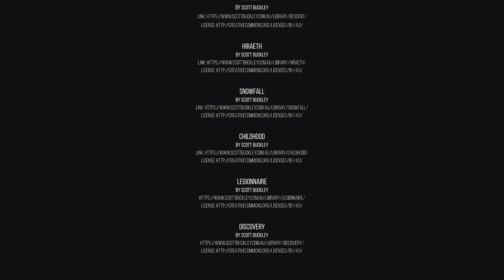Episode 25 - Bangerang!